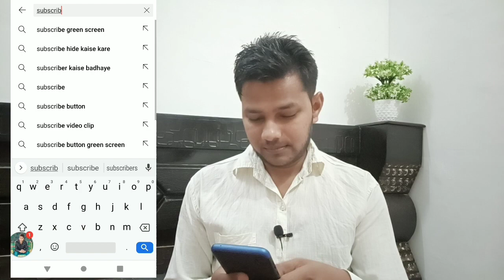New Video Par Views badhane Ka Best Tarika | How To Increase Views On Video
About Video:-

Hello Doston Aaj ki video me maine bataya hai ki kaise aap new channel par views badha sakte hain

video ko full watch kare

video pasand aaye to please like kare 👍 👍👍👍👍